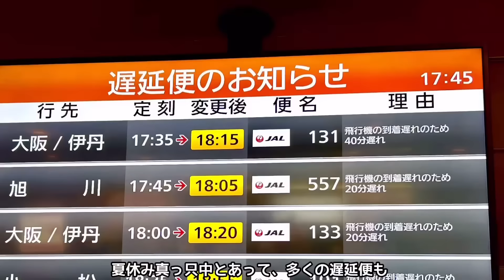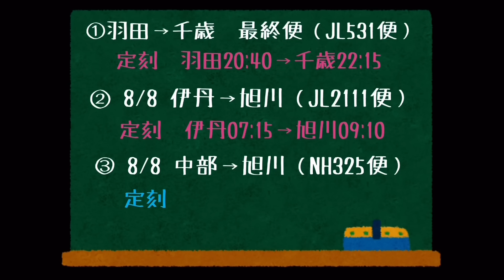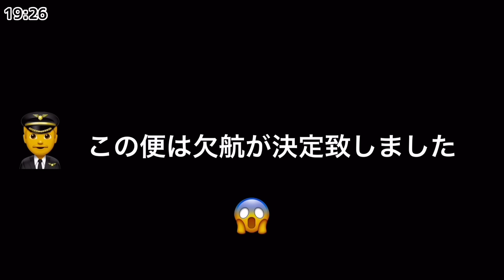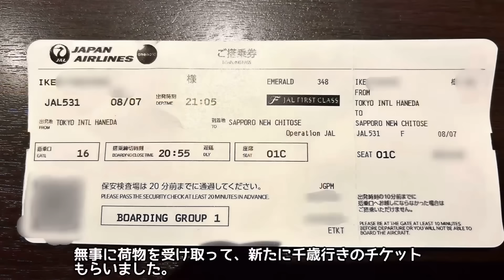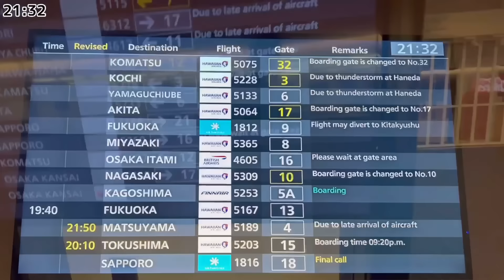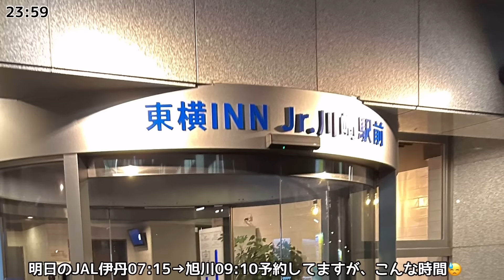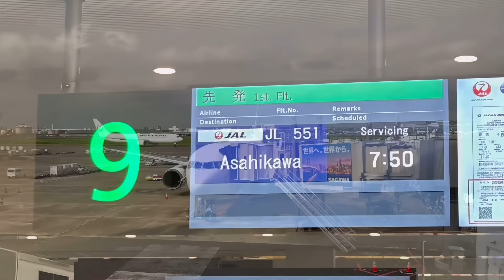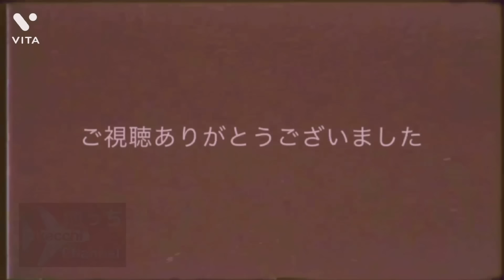【羽田空港 ゲリラ雷雨で大混乱】 １日で２度欠航💦 落雷警報 １時間遅延→機内で２時間缶詰→欠航→振替→遅延→欠航 ホテル泊まって 振替→旭川空港へ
２０２４年８月７日撮影　羽田空港周辺　落雷警報
JAL557便 羽田→旭川　遅延＆機内缶詰＆欠航のフルコース
予定より１４時間遅れて旭川到着

00:00 オープニング
00:10 遅延発生
00:23 搭乗ゲート
00:45 やっと搭乗開始
00:58 雷⚡️
01:10 こそっと振替便調べ
01:30 雷雲接近中
01:40 押さえた３便
02:17 コクピットアナウンス
03:48 欠航決定
03:59 飛行機から出られないアナウンス
04:24 雷雲レーダー
04:55 機内に入って１時間経過
06:13 落雷警報解除
06:54 ドアオープン
07:06 でもまだ降りられない
07:20 ２時間１１分機内に缶詰。降機
07:44 千歳行き最終便ゲット
08:27 再び悲しいアナウンス
09:20 雷レーダー⚡️
09:40 JALダイヤモンドプレミアラウンジ
09:57 伊丹行き欠航のお知らせ
10:54 雷レーダー⚡️
11:25 全ての便の欠航が決定
11:41 川崎のホテルに到着
12:44 起床
12:55 タクシーで羽田空港へ
13:05 早朝の羽田空港第１ターミナル
13:21 JAL551便ゲット
14:09 旭川行き出発
14:51 離陸
15:52 旭川空港に着陸
16:11 旭川空港に到着